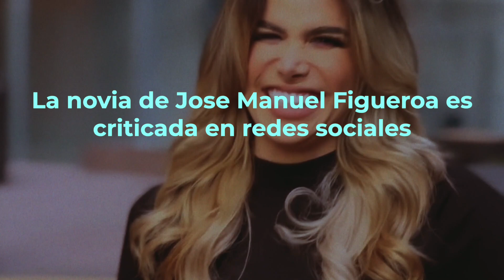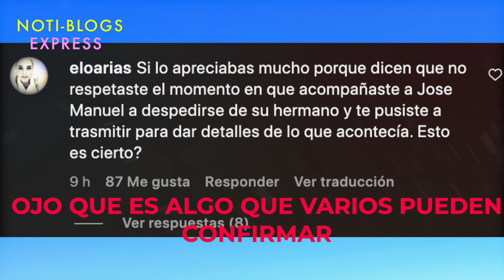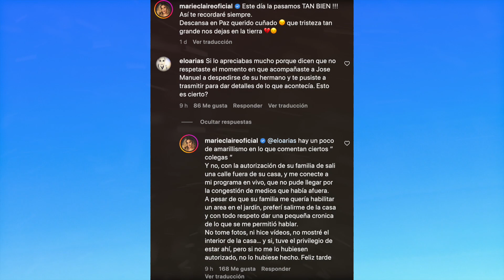Novia de José Manuel Figueroa TRASMITIÓ EN VIVO desde EL FUNERAL de Jose Julián